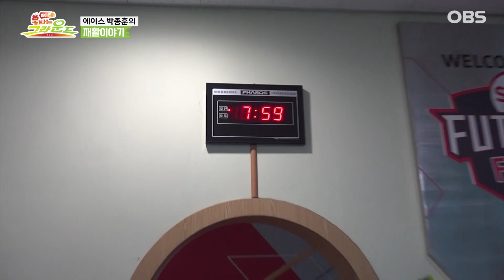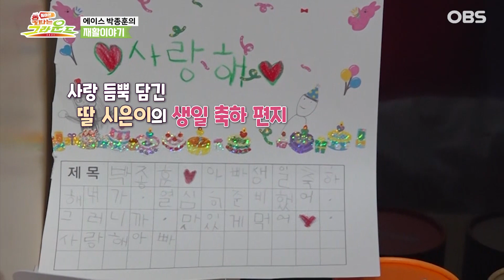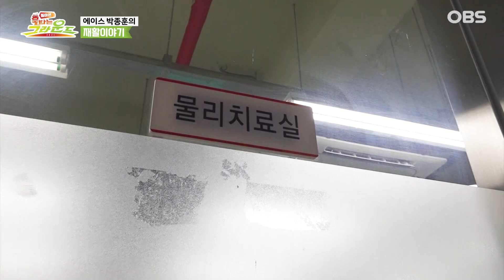Ep.8 에이스 박종훈의 재활 이야기 [돌아온 불타는 그라운드]